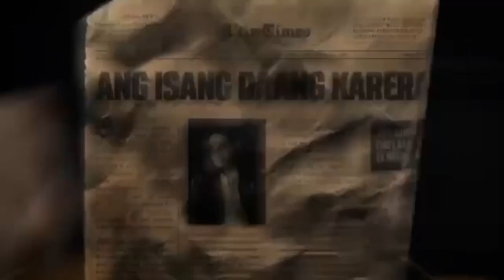SB19-What? MV (Pablo Part)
This is what?’s mv pablo part that I cut myself